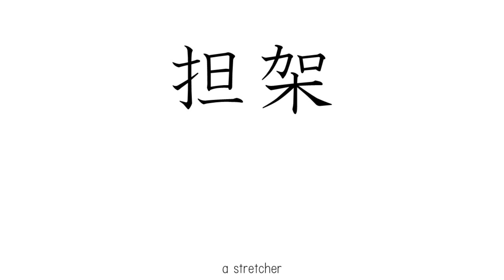JLPT N1 KANJI FLASH CARD 41